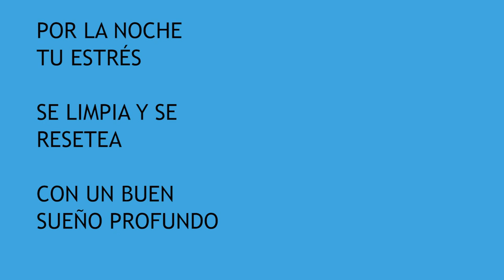Dormir estrés psicología y ansiedad. Sanar el cuerpo. Dormir recupera el cuerpo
Dormir profundamente recupera tu energía. Libera estrés, ansiedad.